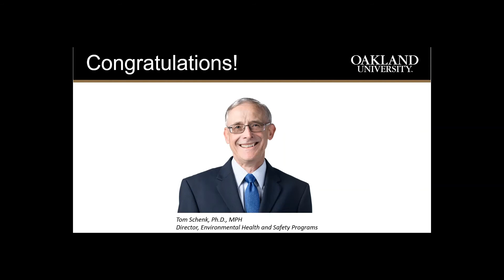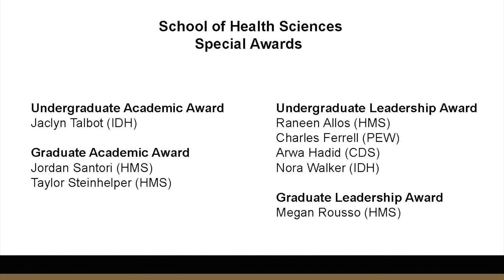OU School of Health Sciences Fall 2020 Virtual Commencement Celebration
To our 270 summer and fall graduates, congratulations on earning your degree and reaching this important milestone in your life. We wish you well in your future endeavors of connecting theory to best practices and impacting the needs of communities through compassionate service to others.